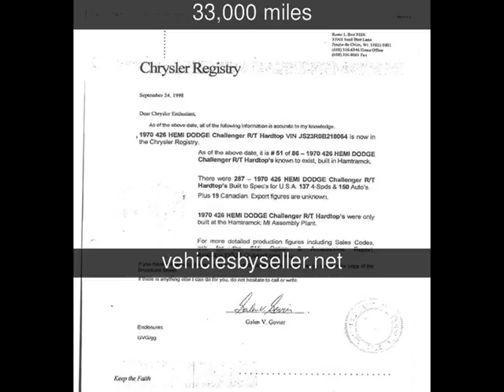1970 Dodge Challenger Used Cars - Omaha,Nebraska - 2016-09-16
See more details about this used car This 1970 Dodge Challenger with 33,000 miles is for sale at Vehicles by Seller.